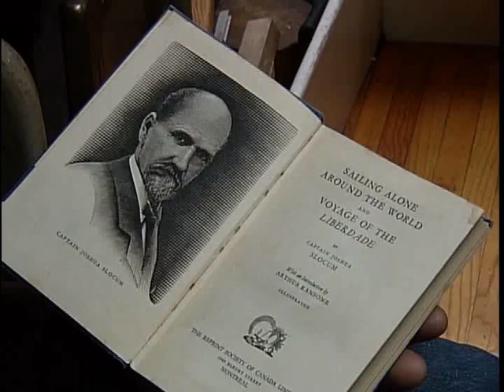Wellbrook Winery in Delta on The Express July 21, 2011 Part 2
Johanna Ward visits Wellbrook Winery in Delta
Vancouver - Sports - Kendall Harris looks at volleyball action on Kits Beach with this international tournament
Victoria - Tourism - Sucheta Singh take a boat tour on the SV Thane
Vancouver - Weddings - The Wedding Belles look at the wedding ceremony